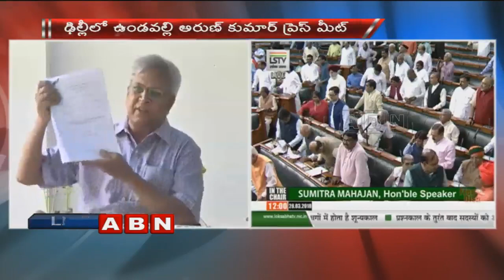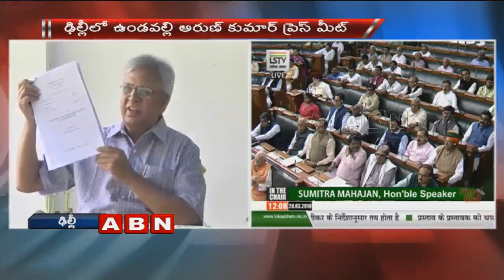Undavalli Arun Kumar Press Meet Over AP Special Status | No Confidence Motion | ABN Telugu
Former Congress MP Undavalli Arun Kumar held a press meet in Delhi over AP Special Status and No-Confidence motion against NDA Government. Undavalli said that the ongoing Parliament session clearly shows that PM Modi government is escaping from the No-Trust Motion in the house. Undavalli urged AP CM Chandrababu Naidu to file counter to the petition filed by him on AP re-organization act in Supreme Court.